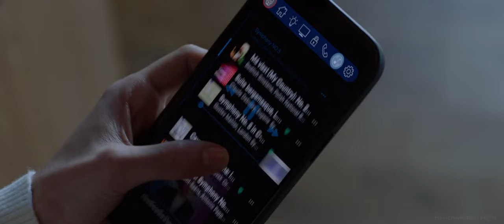Lilly Krug as villainess Sky